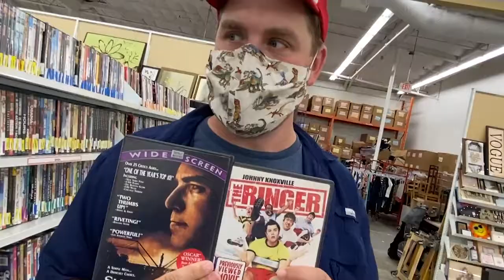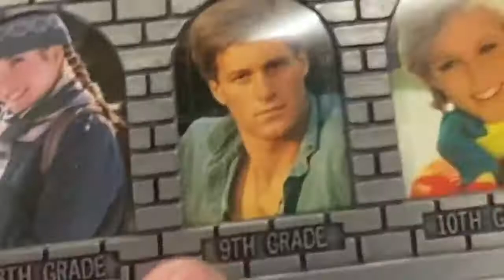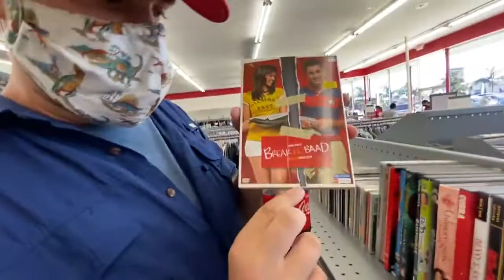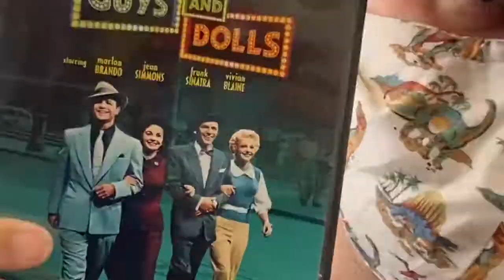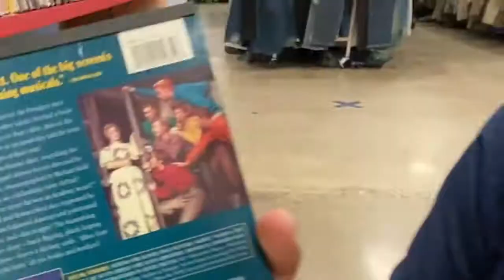HB/ Fountain Valley Orange County THRiFT CRUSHERS! W/ Rossco Soletrain & Robert Thompson!!!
A special video from our boys Rossco Soletrain &